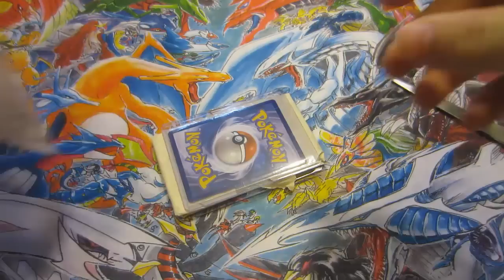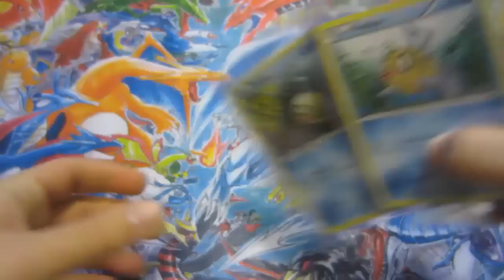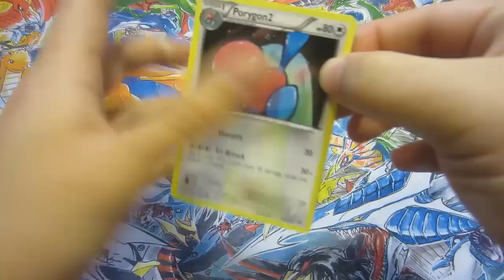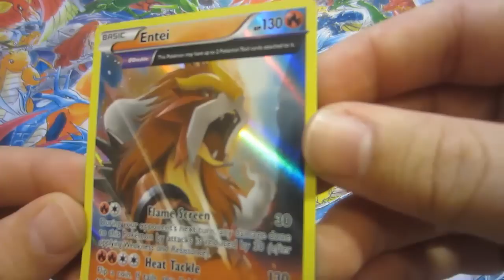Pokemon Cards Ancient Origins Booster Pack Opening EARLY